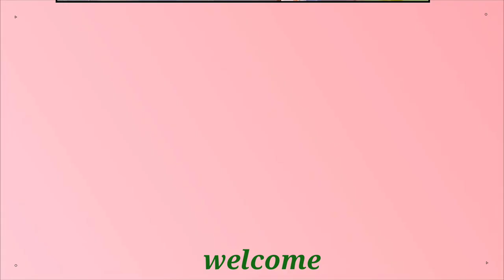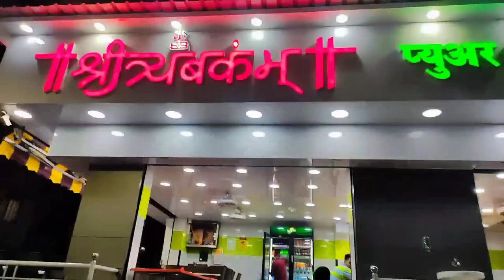Trambakeshwar pooja vlog....2